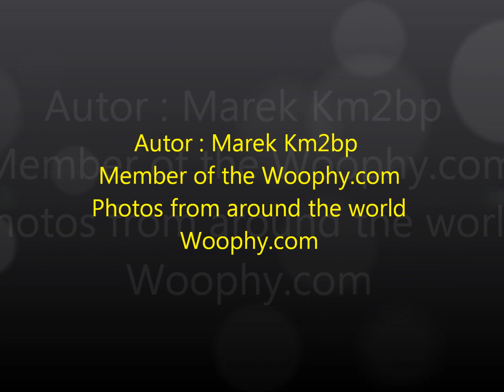Oasis Park La Lajita Fuerteventura